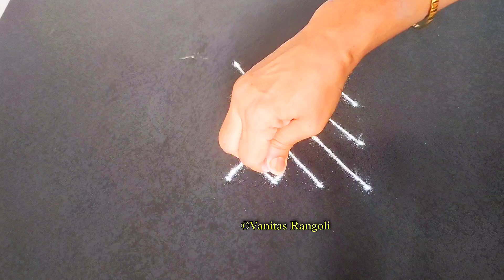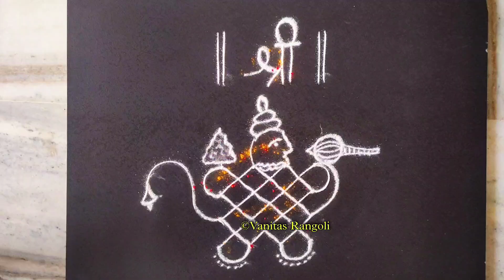अधिक मास विशेष हनुमंत रांगोळी | Adhik Maas Rangoli